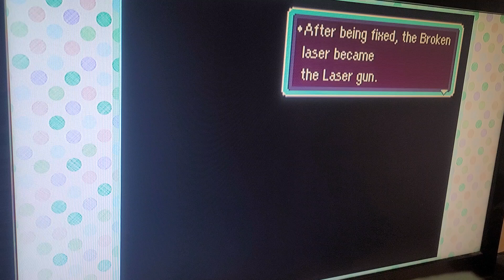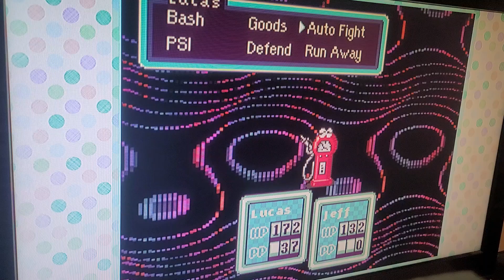Hello! And... Goodbye! (Earthbound Episode 67)